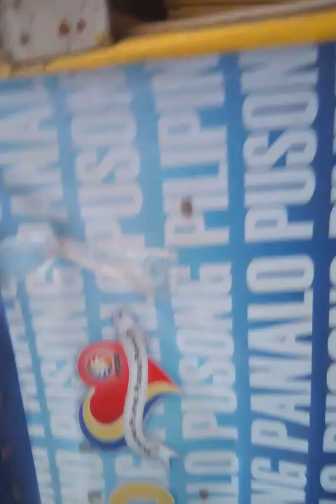Pag uwi sa bahay💕